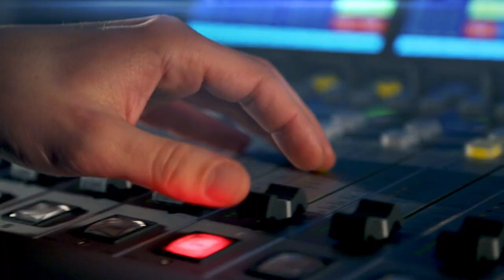Tereza Brdečková popisuje, jak vznikal televizní seriál Bohéma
Rozhovor se scenáristkou Terezou Brdečkovou o tom, jak pracovala na televizním seriálu Bohéma a také o tom, co všechno v seriálu nebylo.